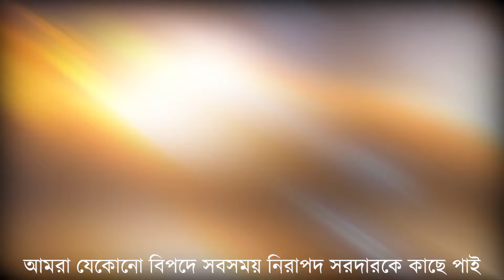'যেকোনো বিপদে কাছে পাই' - নিরাপদ সরদারের সমর্থনে সন্দেশখালির প্রতিবাদী মহিলারা